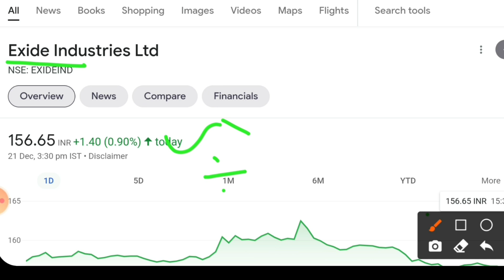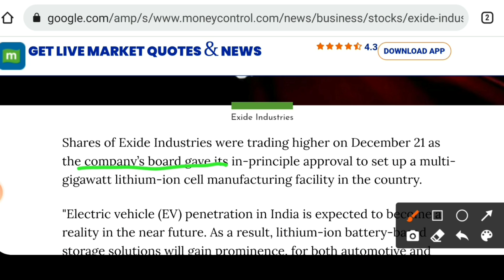Exide industries share latest news. Exide industries share price target. Exide industries news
👉 Open Free Demat & Trading Account With UPSTOX